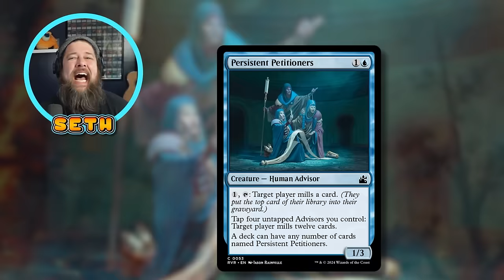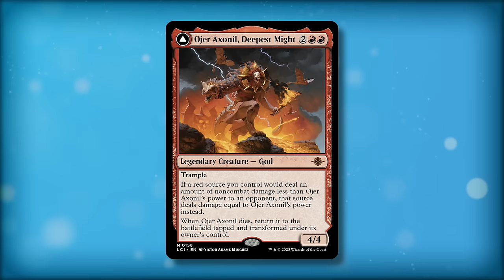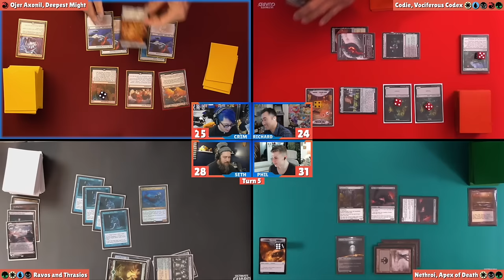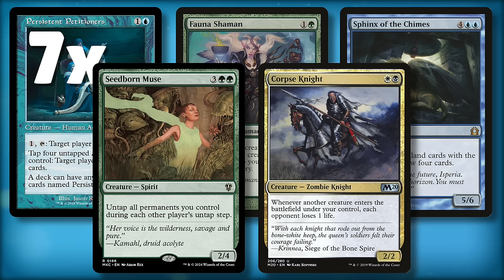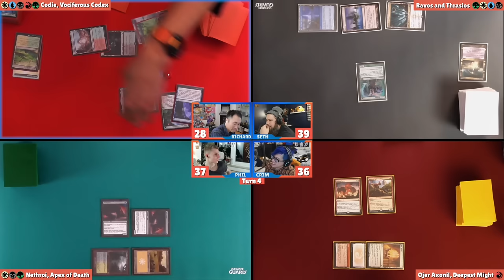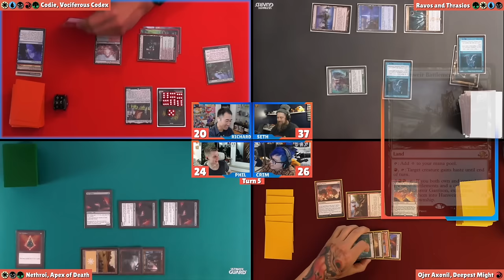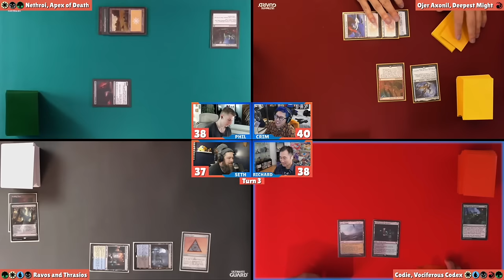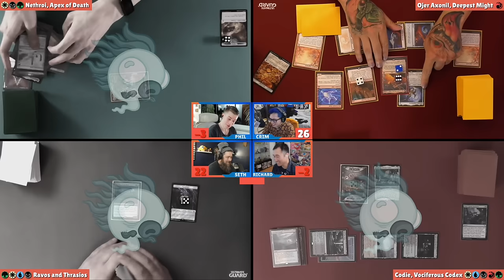30 Slimes vs 30 Petitioners vs 30 Rats vs 30 Dragon's Approach | Commander Clash S16 E10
Rats vs. Dragon's Approach vs. Persistent Petitioners vs. Slimes! Who wins?!?

Use the same accessories as we do on the show!